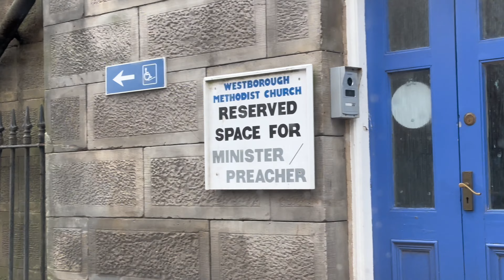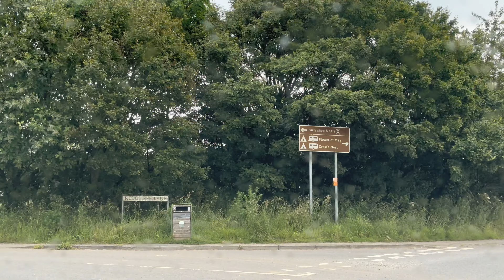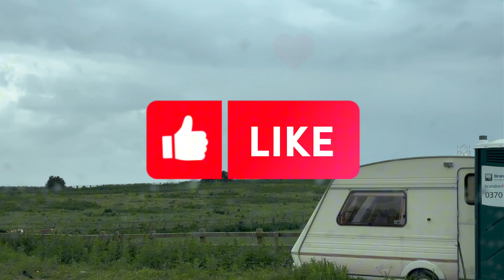FROM WHITBY ABBEY TO MY GLAMPING POD | FILIPINO IN UK🇵🇭🇬🇧🇵🇭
-we travel not to escape life...
...but for life not to escape us-🇵🇭🇬🇧🇵🇭